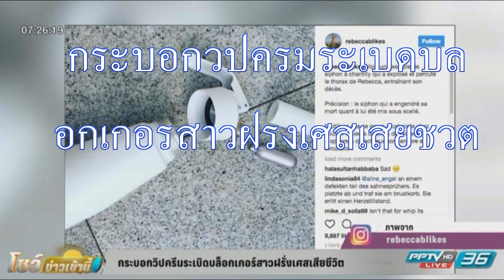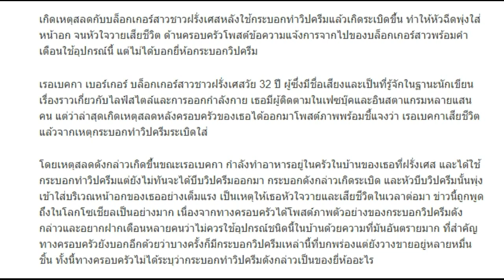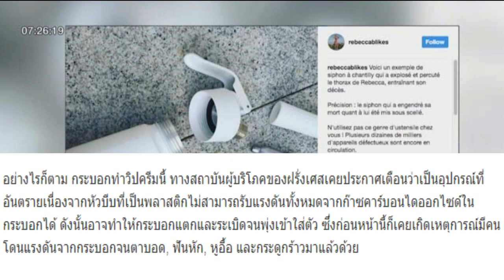กระบอกวิปครีมระเบิดบล็อกเกอร์สาวฝรั่งเศสเสียชีวิต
เกิดเหตุสลดกับบล็อกเกอร์สาวชาวฝรั่งเศสหลังใช้กระบอกทำวิปครีมแล้วเกิดระเบิดขึ้น ทำให้หัวฉีดพุ่งใส่หน้าอก จนหัวใจวายเสียชีวิต ด้านครอบครัวโพสต์ข้อความแจ้งการจากไปของบล็อกเกอร์สาวพร้อมคำเตือนใช้อุปกรณ์นี้ แต่ไม่ได้บอกยี่ห้อกระบอกวิปครีม

เรอเบคกา เบอร์เกอร์ บล็อกเกอร์สาวชาวฝรั่งเศสวัย 32 ปี ผู้ซึ่งมีชื่อเสียงและเป็นที่รู้จักในฐานะนักเขียนเรื่องราวเกี่ยวกับไลฟ์สไตล์และการออกกำลังกาย เธอมีผู้ติดตามในเฟซบุ๊คและอินสตาแกรมหลายแสนคน แต่ว่าล่าสุดเกิดเหตุสลดหลังครอบครัวของเธอได้ออกมาโพสต์ภาพพร้อมชี้แจงว่า เรอเบคกาเสียชีวิตแล้วจากเหตุกระบอกทำวิปครีมระเบิดใส่